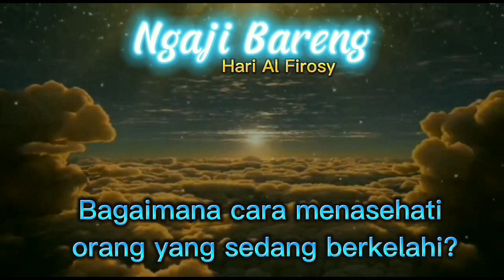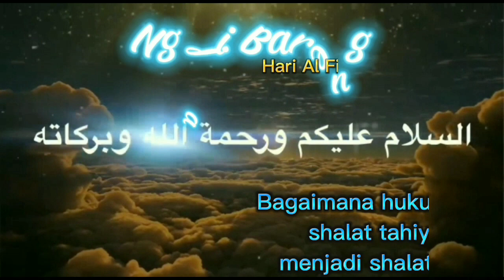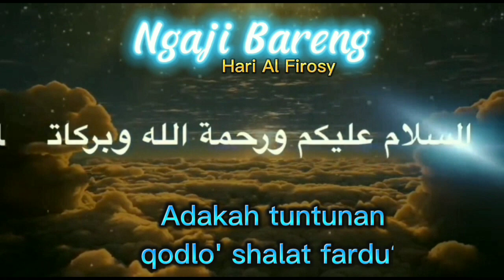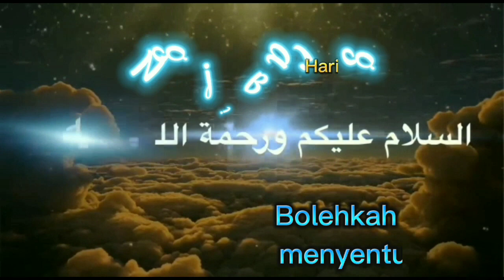BERTANYA ITU SEDEKAH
Bertanya itu sedekah, jika tujuannya untuk menambah ilmu baik bagi diri maupun orang lain. Dalam suatu forum kajian atau diskusi ilmu, sangat bagus apabila seseorang bertanya yang tujuannya dalam rangka agar orang lain juga mendapatkan pencerahan mengenai hal yang ditanyakan tersebut. Bukan dengan niat untuk memojokkan atau menyerang orang lain siapapun.

Video ini berisi gabungan tanya jawab dari beberapa forum kajian, di antaranya membahas tentang :
1. Perlunya bertanya dalam sustu majlis ilmu
2. Cara menasehati orang yang sedang berkelahi
3. Hal meminta maaf kepada orang yang bersalah
4. Sedekah di kotak amal yang diselewengkan pengelolanya
5. Zakat maal setiap tahun
6. Membaca surah an naas setiap hendak memulai shalat
7. Faedah sural al mulk
8. Shalat witir sebelum tidur
9. Jika nasehat kita ditolak orang
10. Adakah qodlo' shalat fardu?
11. Wanita haid menyentuh Alqur'an
12. Puasa sunnah yang terbaik
13. Ibadah karena ingin surga

Simak selengkalnya dan jika ingin kejelasan lebih lanjut bisa Anda sampaikan melalui kolom komentar di channel kita ini. Semoga bermanfaat.